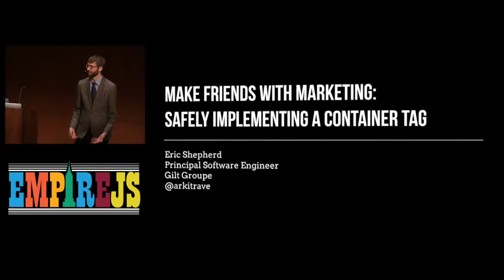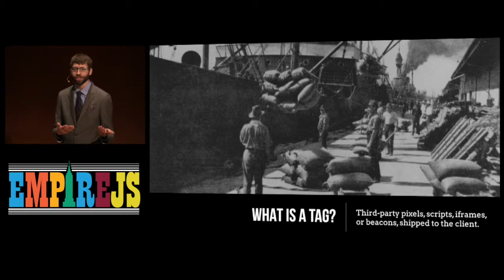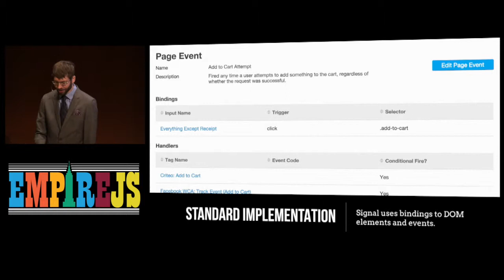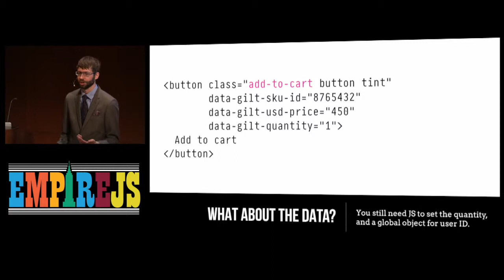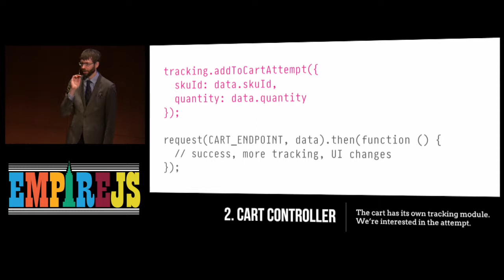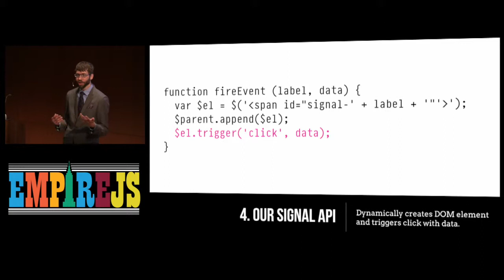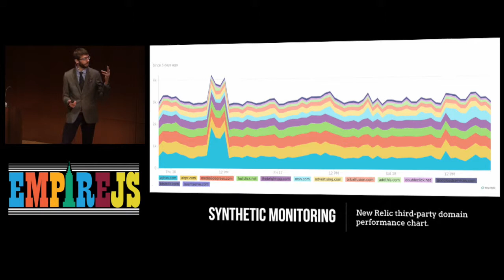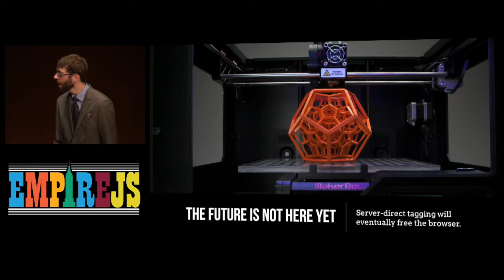Make Friends with Marketing: Safely Implementing a Container Tag Eric Shepherd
EmpireJS 2015